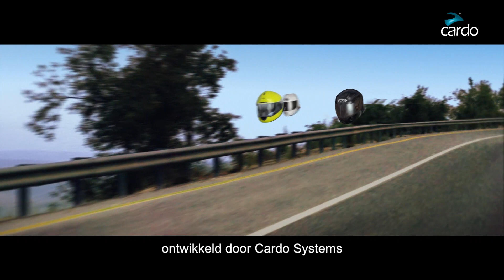packtalk dutch sub final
Cardo, scala rider PACKTALK,  bluetooth dynamische communicatie tijdens het motorrijden